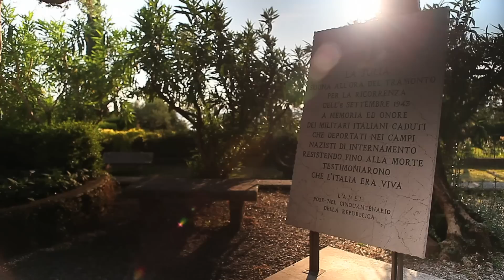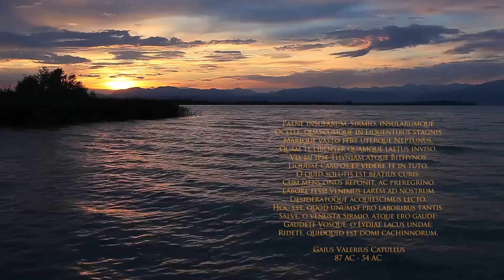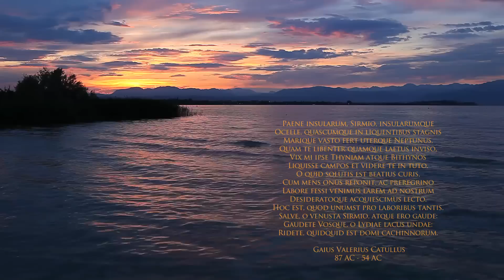Sirmione in 5 minutes ... Sirmione Award 2011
Ed eccovi finalmente il corto col quale ho partecipato al Concorso Sirmione Award 2011. Cinque sono stati i viaggi in questo fantastico luogo sul Lago di Garda per avere le riprese necessarie che ho poi montato con Final Cut Pro su iMac. Non parliamo poi dello sbattimento per avere le autorizzazioni necessarie dalle varie Soprintendenze. Ci ho creduto fino alla fine, ma non sono
 stato premiato :-( Vabbè ... l' importante è partecipare no ^^ Godetevelo come sempre in piena risoluzione ;-)